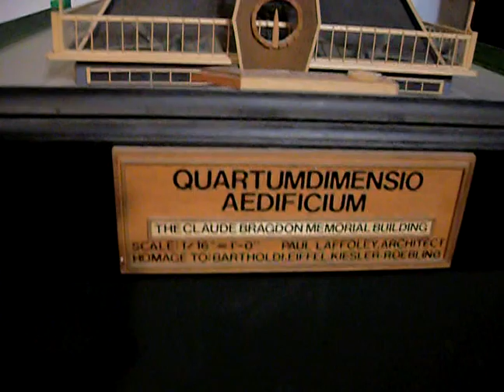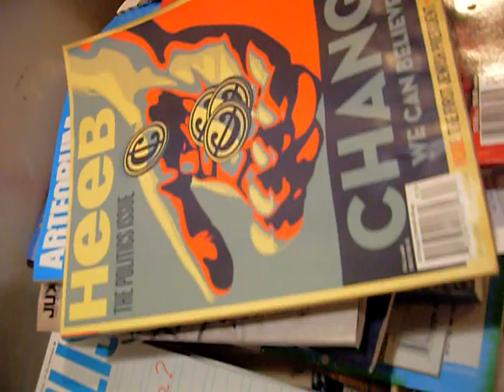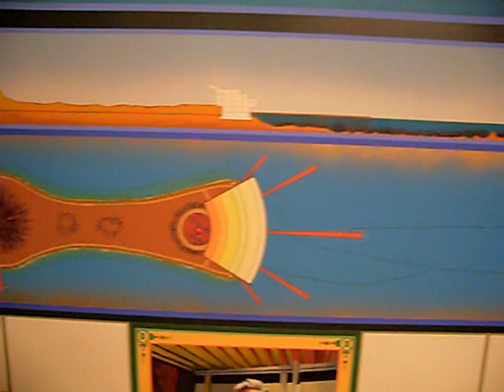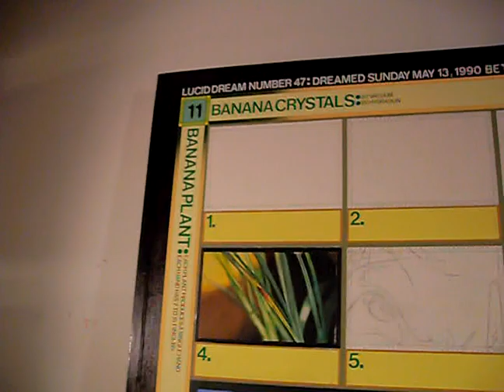Hanging with Paul Laffoley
Paul's studio is like a living museum. This topsy turvey video shows a bit of that.